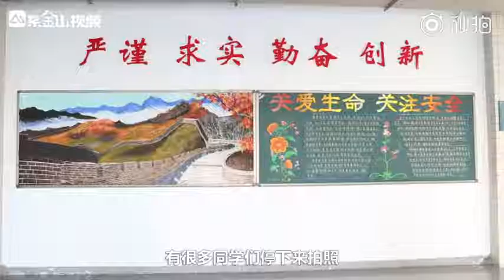Hand painted 3D drawing on blackboard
Wu Lidi, a 43-year-old cleaning lady at Nanjing University, became popular because she painted on blackboard in the dormitory and painted the gate of Nanjing University in 3D effect. Aunt Wu has been cleaning the dormitory for seven years. She can paint the blackboard, the campus, the message. The students surprise that she is too professional!